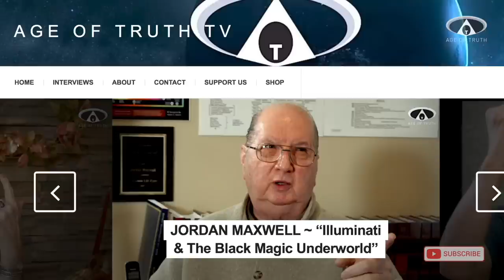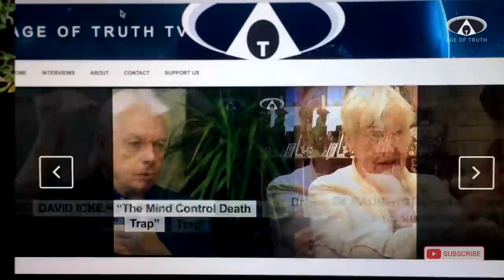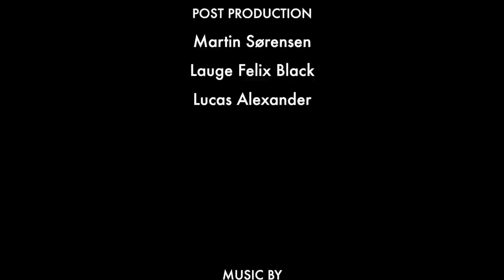MAYA ZAHIRA ~ "Djinn & Demon Possession & False Light Teachers" [Age Of Truth TV]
"DJINN & DEMON POSSESSION & FALSE LIGHT TEACHERS" !
You are IN for a wild ride this time of AGE OF TRUTH TV with Author, Clairvoyant, Spiritual Researcher & Teacher, Reiki Healer and a true "Djinn and Demon Hunter" - MAYA ZAHIRA!

Maya Zahira joins Age Of Truth TV Presenter and Investigative Reporter, Lucas Alexander for a most fascinating, occult,  in-depth and controversial conversation and interview about DJINN & DEMON POSSESSION! How NO human being is safe from these evil inter-dimensional invaders, that can cause both mental disorders, destruction and physical diseases on the body, are they not carefully removed. She has created the platform Psychic Protection Sanctuary, where she works with clients and students.

Maya Zahira also talks extensively about all the FALSE LIGHT FAKE PHONEY SPIRITUAL TEACHERS and Guru´s in the field of TRUTH RESEARCH and SPIRITUAL ESOTERIC NEW AGE CIRCLES.

Join us for a great and informative show!

AOT TV on Brighteon brighteon. com/channels/ageoftruthtv